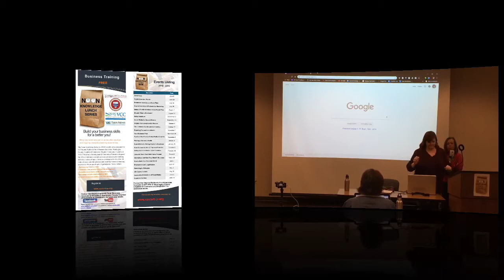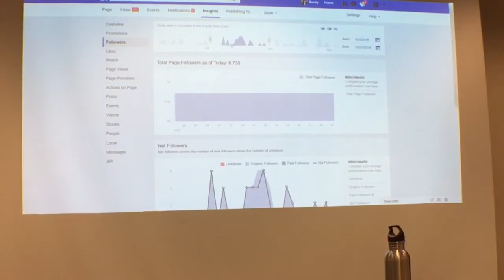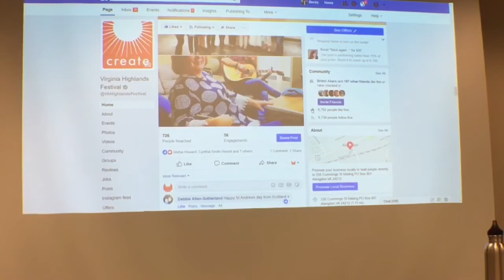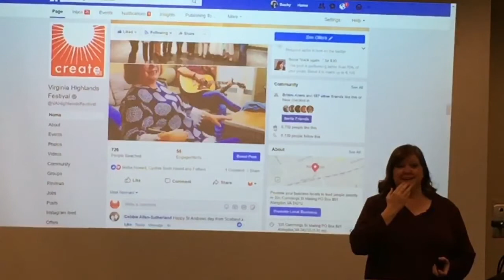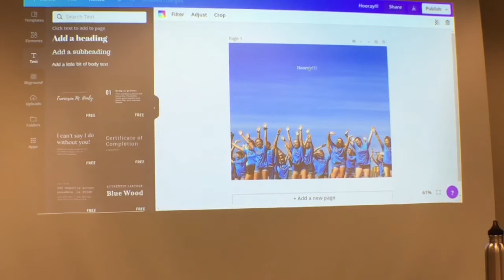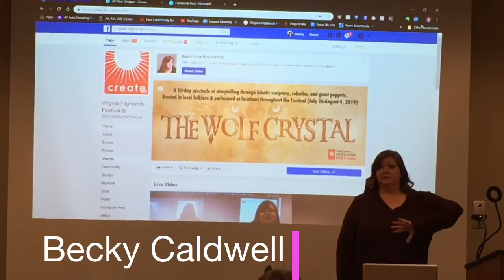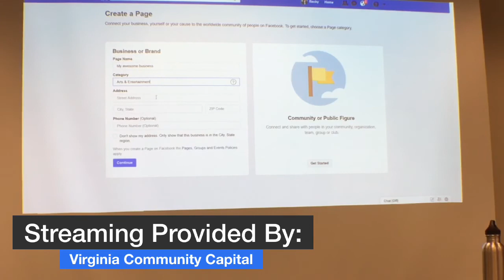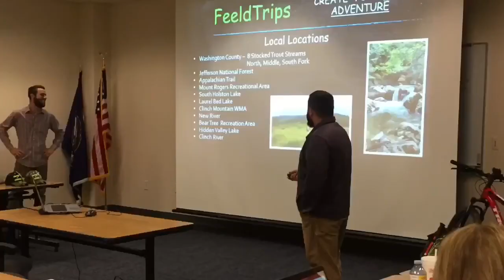Facebook: Best Practices for Non-Profits & Small Business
Becky Caldwell with the Highlands Festival shares tips to using Facebook to promote non-profits and small businesses.